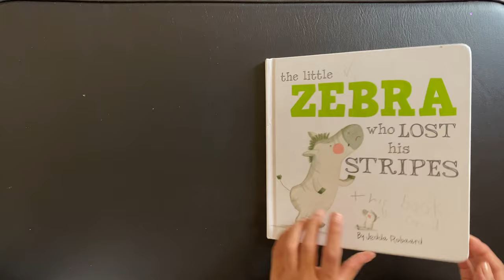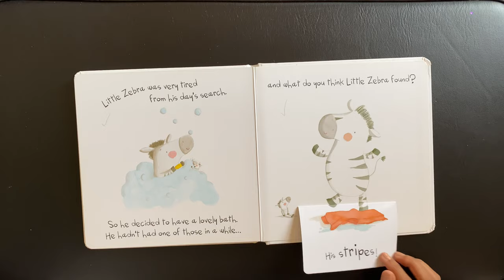The Little Zebra Who Lost His Stripes - children’s read along - GST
All rights to this story go to the author(s) and proper owners!  We are not monetizing this video, it is merely to allow younger children to read along!